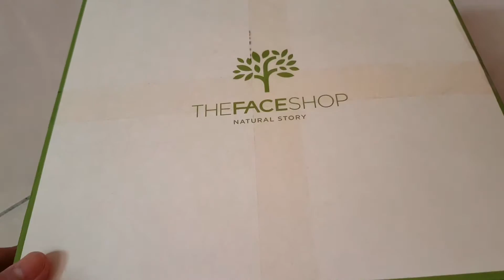🧙‍♀️🧿🧚‍♀️Hello Kitty Dream Catcher☘⭐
🧙‍♀️THE WHITE SORCERESS LADY HYACINTH Z 🧚‍♀️
🧿Lady Z – Lady Hyacinth Z Manghuhula
💸Pampaswerte Tips
🔮Manghuhula
🧙‍♀️Modern Manggagamot
🧚‍♀️White Sorceress
🧝‍♀️International Petite Model
🧙‍♂️Cosplayer
⭐Hello Kitty Lover
☘Lolita Fashionista
Sharing a lot of cheap and easy tips to help in improving life, love, career, money, and success.